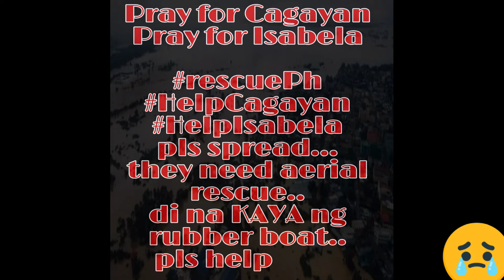# bagyong Ulysses Pray for Isabelinos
pray for our fellow isabelinos
Pls. Spread para makarating sa kinauukulan
They need aerial rescue specially parts of cagayan
Pls stay safe and pray
Makakabangon din tayo mga kapwa Isabelino 🙏